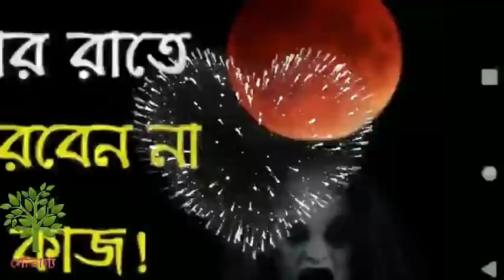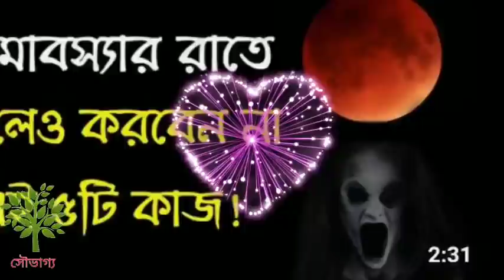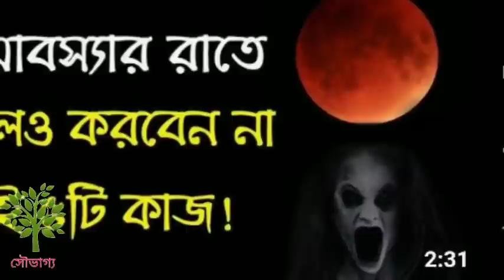অমাবস্যার সন্ধ্যাবেলায় বাড়ি নেই দুটি খানের জ্বালান আগুন প্রদীপ Baisakhi Amavasya 2021